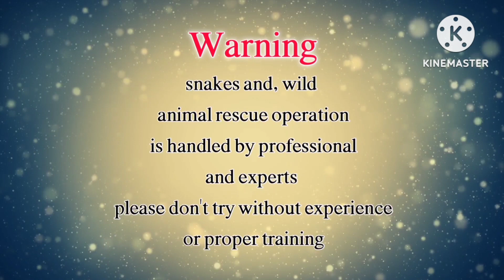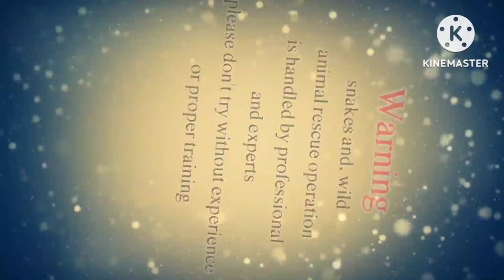indian spractical venomous cobra snakes rescue jaleelbhaisnakerescue# save snake save animals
save snake save animals